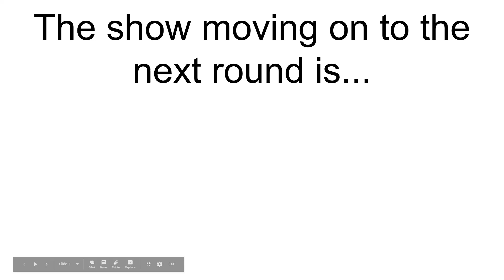Nickelodeon Tournament - Episode 3